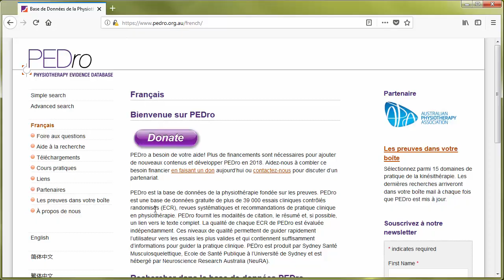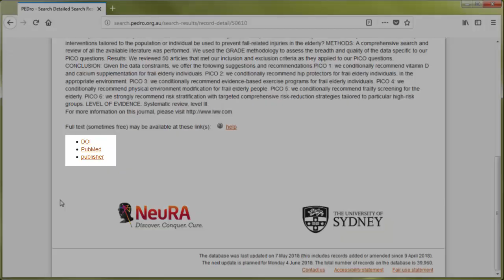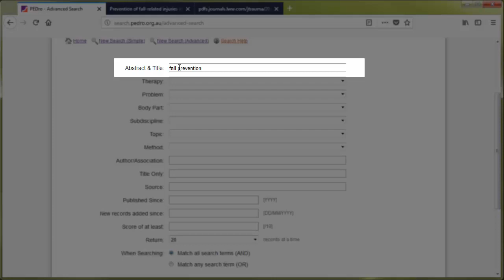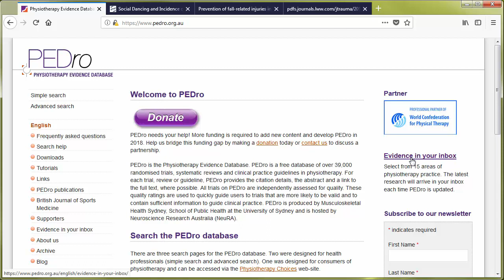03 - Trouver des articles de qualité en kinésithérapie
Voici comment trouver des articles d'Evidence Based Medicine (EBM) avec Pedro, la base de données gratuite de la physiothérapie (kinésithérapie). Vidéo sous-titrée en français. Juin 2018.